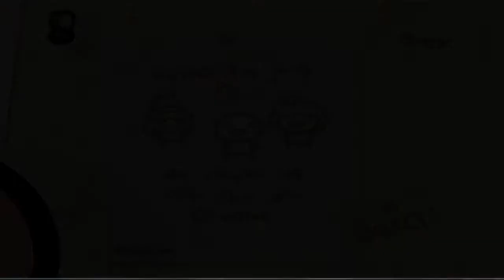The Binding Of Isaac Part 6: Not-so-lively demon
Didn't last that long here...

TheSigner.